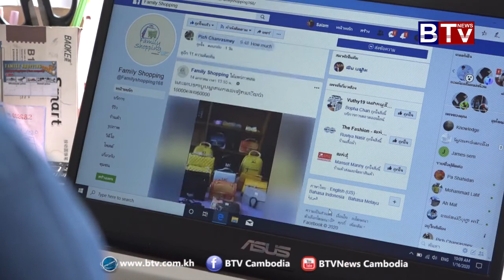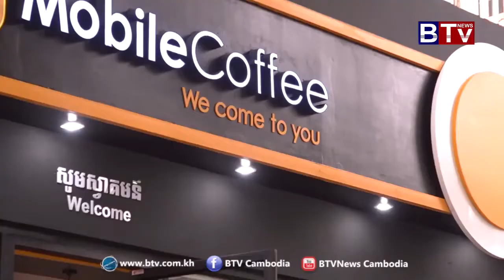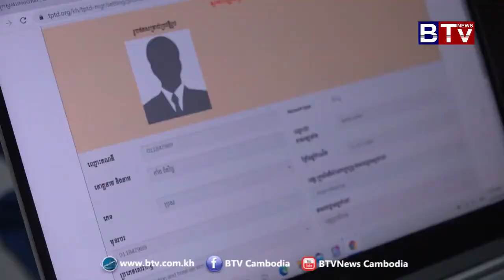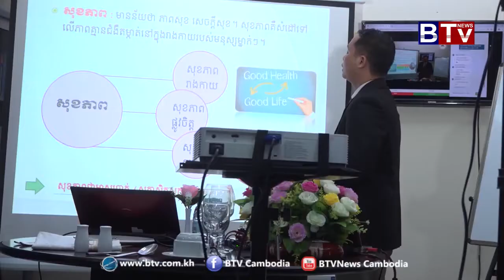ឱកាសការងារ និងជោគជ័យក្នុងអាជីព (Job Opportunities and Career Success) | Mr Din Virak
ឱកាសការងារ និងជោគជ័យក្នុងអាជីព (Job Opportunities and Career Success) | Mr Din Virak (BBA & MBA)